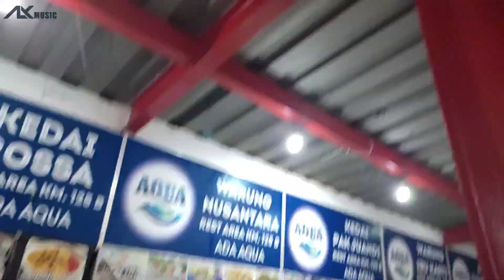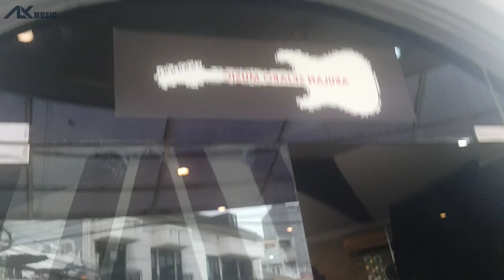ALXVLOG 1 | Latihan Bersama Fariz RM dan Benny Soebardja | Musisi Legend Indonesia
Kali ini dapat kesempatan buat main bersama Fariz RM dan Benny Soebardja, musisi musisi legend Indonesia. dan ini adalah sedikit proses latihannya.. enjoy gaess